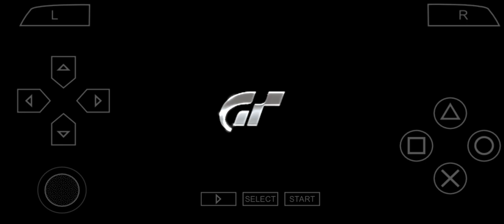GRAN TURISMO ® • Corrida de Fusca/ Beatle Race • Twin Motegi West • PSP (PPSSPP)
The funniest race ever! and also the most fun!
I guess.